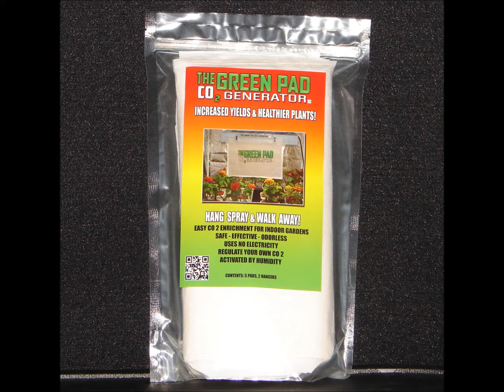BROTE GROW SHOP CHILE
Green Pad CO2 Generators in South America! Available from Brote Grow Shops in Santiago and Talca, Chile..Soon available in stores all over Chile!.. Faster Roots and Bigger Fruits with CO 2 for your indoor garden and propagation domes.